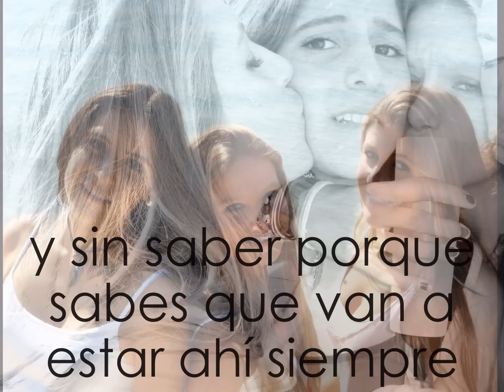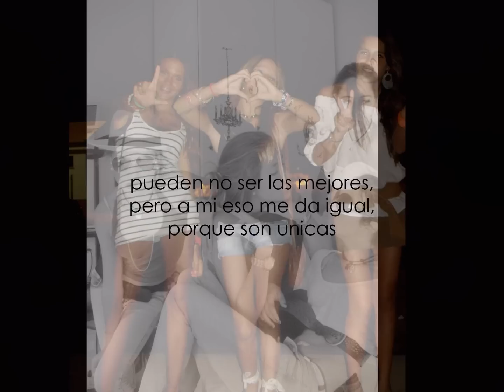Las tres que mas quiero